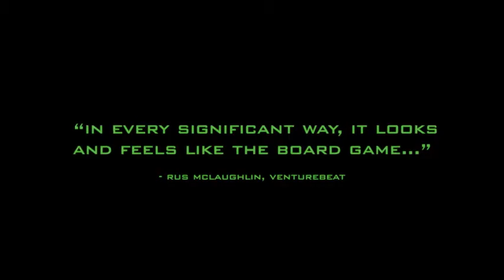Space Hulk Preorder Trailer